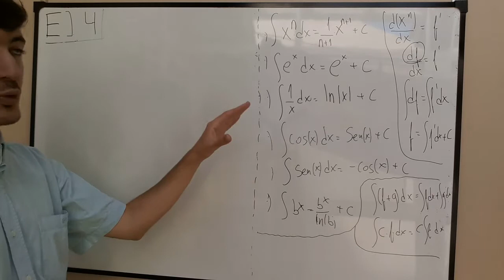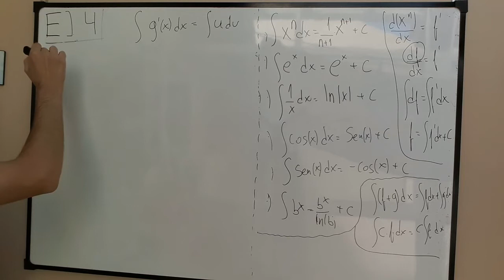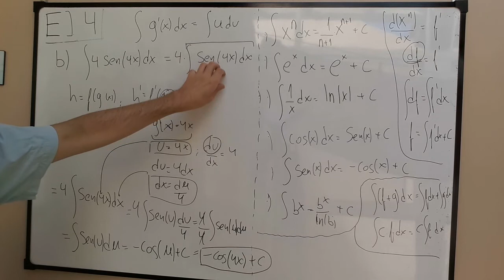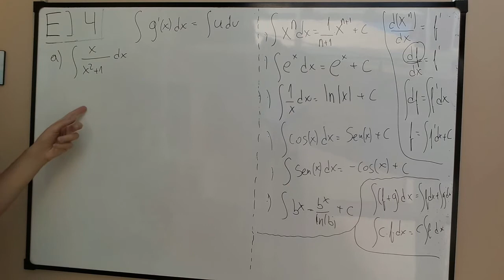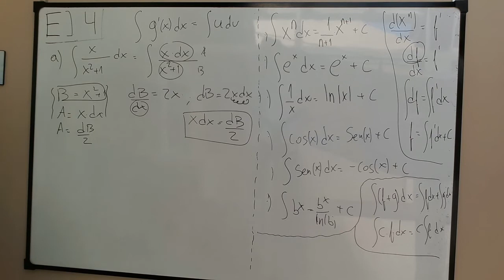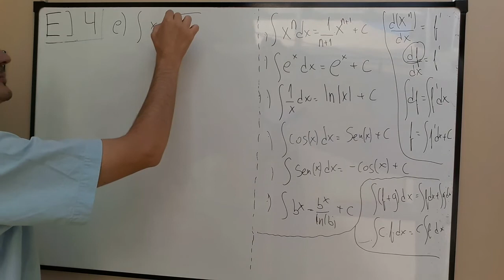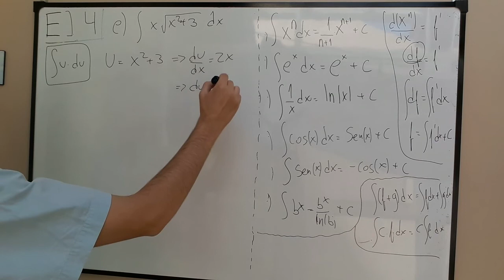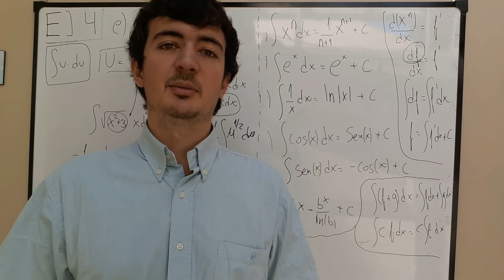¿Cómo calcular integrales con el método de sustitución?